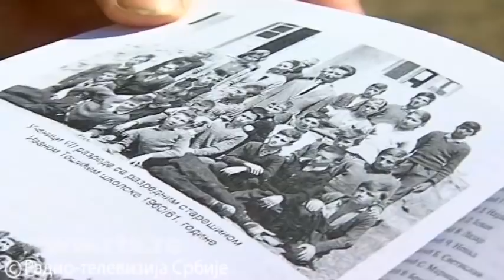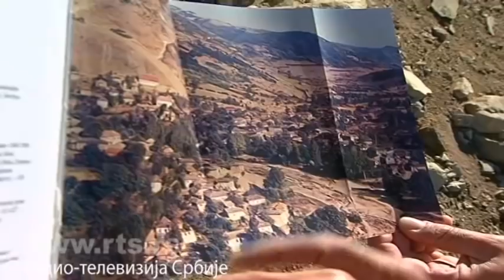Zavojsko jezero, kad uspomene izrone iz dubine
Posle tri decenije, zbog izuzetno niskog vodostaja Zavojskog jezera, na Staroj planini, iz vode su počele da izranjaju ruševine davno potopljenog sela Velika Lukanja. Ljudi koji su preživeli veliku prirodnu katastrofu, koja je bila povod za izgradnju Zavojskog jezera, i dalje gaje emocije i sećanja na taj događaj.